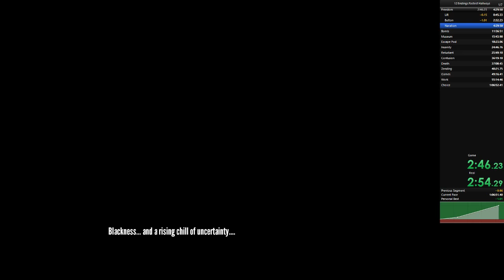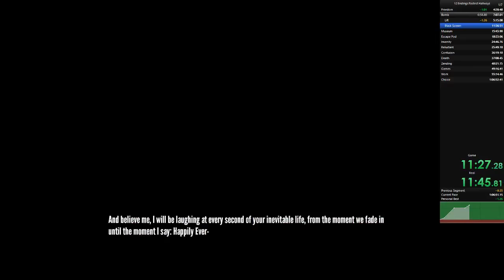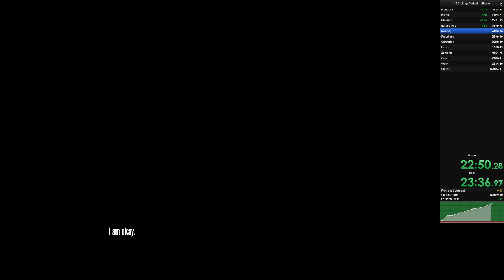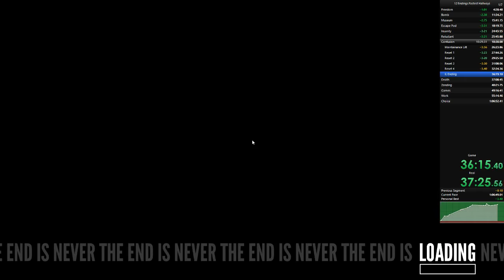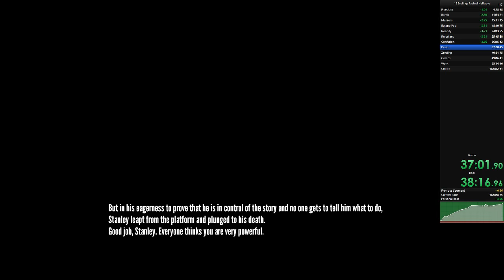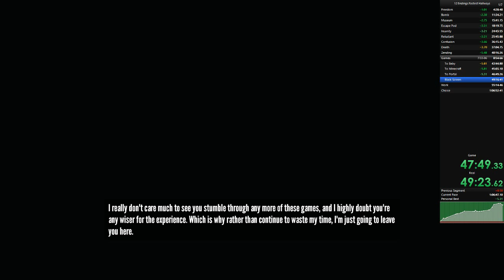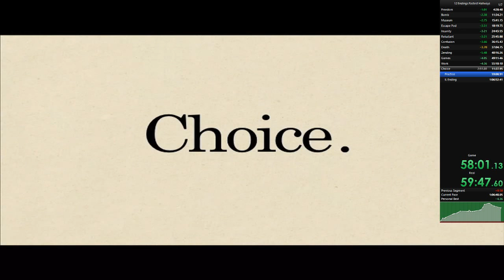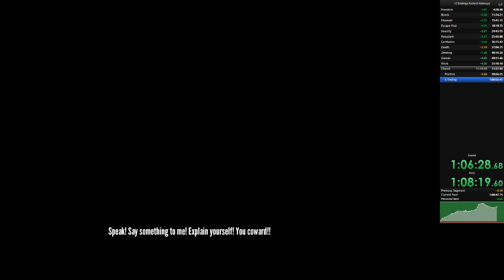Stanley Parable Category Extensions - 12E Fastest Hallways NEE Former WR 1:06:47.01